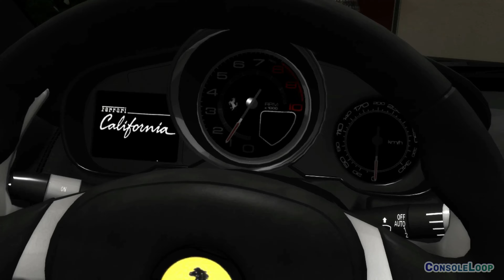Test Drive Unlimited 2 on Xbox Series X powered by Xenia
Test Drive Unlimited 2 runs without any major graphical issues in Xenia but it has performance drops throughout.

00:00 Intro
00:15 Gameplay
15:05 Outro

For our latest reviews, tips & tricks, and videos check out our